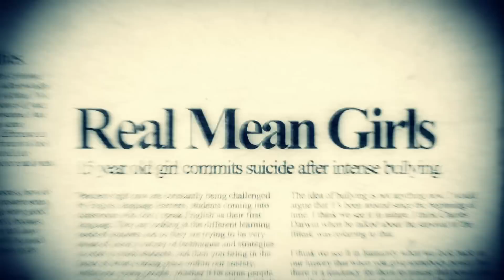D1 Green Bay/Ahman Green Anti-bullying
D1 Green Bay/Ahman Green Teamed up with "My Safe Schools," an anti-bullying program and "Birts" to STOMP bullying!